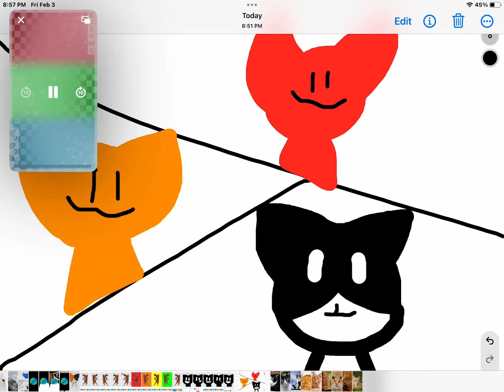￼ part two which cat is your favorite?